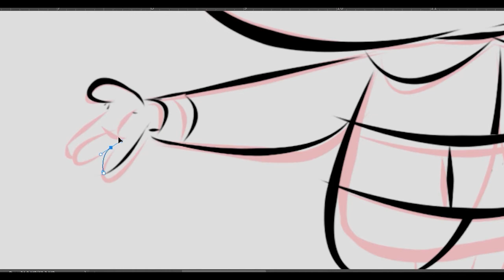HOW TO DRAW AN ELF.